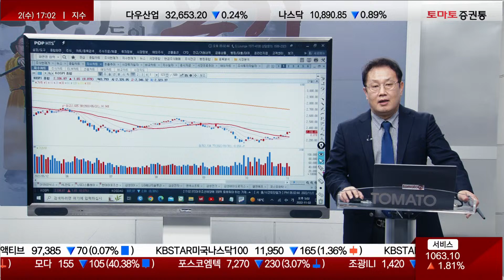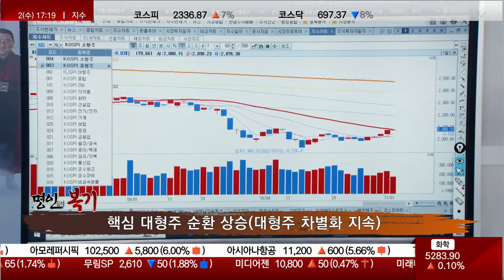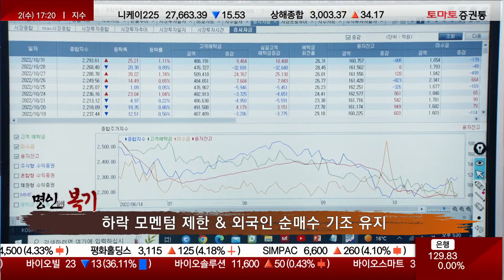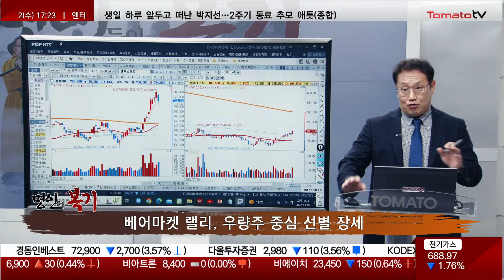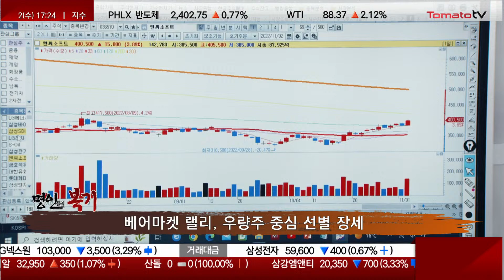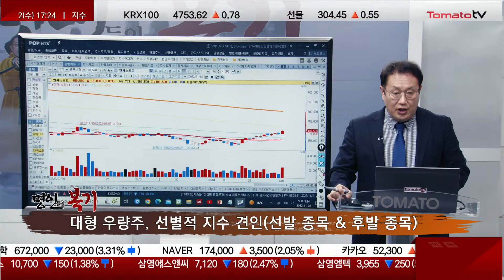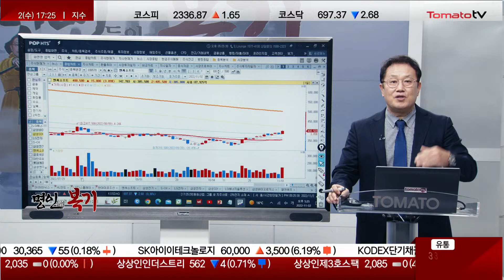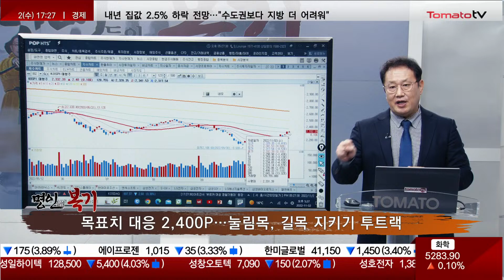현재 시장, 간단 명료하게 접근하자! [명인들의 복기 풀버전_김석철 전문가]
★명인들의 복기
출연: 김석철(토마토투자클럽)
▶오늘장 증시 리뷰
- 시장 접근할땐 예측의 영역보단 대응의 영역!
- 단기적 패러다임 변할땐 흐름에 맞춰야함
- 최근 장세 흐름은 2차 베어마켓 랠리...전반적인 시장의 패러다임은 약세장
- 1차 베어마켓 랠리-악성 매물, 가격이 급하게 빠짐
- 현재 국면도 1차 베어마켓 랠리와 흡사
- 지금 나타나는 모멘텀들은 단기적
- 현재 장세 상승 배경은 무엇인지 알고 대응하자!

▷시장 포인트 점검
· 박스 변동 → 단기 추세 구간 진행
- 지난 10월부터 저점 다지는 흐름...박스 변동성의 흐름
- 추세 국면 전환...핵심포인트는 대형주의 차별화 장세!

· 핵심 대형주 순환 상승(대형주 차별화 지속)
- 현재 장: 증시 확충할 수 있는 유동성은 기대하기 어려움
- 그럼에도 대형주들이 가볍게 움직인다!
- 작년 6월 이후부터 주가 밀리는 과정속에서 대형주들이 많이 빠졌고 외국인/기관이 매도세를 펼쳤기에 포트폴리오를 재편하면서 나타나는 상승!
- 최근 외국인 투자자 매수세 → 대형주 위주!
- 지금 흐름, 폭넓은 주가 상승 랠리라기보단 제한적인 상승!
- 선택과 집중이 중요한 현 시장
- 대형주 중심의 순환매가 저번주부터 이어지는 모습...대형주 차별화 장세에 포인트 맞추자!
- 삼성전자, 최근 상승세지만 사실은 외국인 투자자가 매수/매도로 시세 가지고 노는 것
- FOMC 자이언트 스텝 기정사실화 등...시장 환경 좋지 못함
- 최근 경기흐름 안좋은 시그널 많이 나오고 있음...현재 시장의 대응 포인트 잡으면서도 큰 흐름의 경계감 늦추면 안됨!

· 하락 모멘텀 제한 & 외국인 순매수 기조 유지
- 신용 융자 잔고 19조 → 16조 원대...매물 압력 크게 부각되지 않음
- 외국인, 순매수 이어나가는 모습
- 외국인 순매수 의미 : 글로벌 펀드 측면-우량한 나라의 주식을 대형주 중심으로 포트폴리오 편입시키는것 이상 이하도 아님!

· 베어마켓 랠리, 우량주 중심 선별 장세
- 미국 증시, 기술주/성장주보단 우량형 종목들이 단기 랠리 주도
- 국내 증시, 33일 이동평균성 돌파 시키면서 60일이동선까지 지수 상승한 모습
- 대형주 업종은 종합 주가 지수보다 높음!
- 주형주/소형주 업종은 33일선 밑 위치
- 우량주 중심의 대응 필요!

▶오늘 장 종목 흐름
· 대형 우량주, 선별적 지수 견인(선발 종목&후발 종목)
- 랠리 펼쳤던 종목과 바닥 종목
- LG전자/엔씨소프트/S-Oil, 바닥에서 움직이는 모습

· 개별 섹터 순환(게임, 화장품, 제약, 2차전지)

▶명인의 혜안
· 단기 베어마켓 랠리 / 박스서 추세 전환
· 삼성전자 중심 대형주 차별화 랠리 지속(시세 순환)
- 현재 시장은 간단 명료하게 접근하자!
- 현 시장에서 수익을 주는 핵심은?!
- 베어마켓 랠리/대형주 중심 차별화 장세 연출!
- 박스에서 추세 전환, 삼성전자 중심 차별화 랠리!
- 타겟 정한다면 밑에서 꿈틀대는 종목 체크!
· 목표치 대응 2,400P…눌림목, 길목 지키기 투트랙